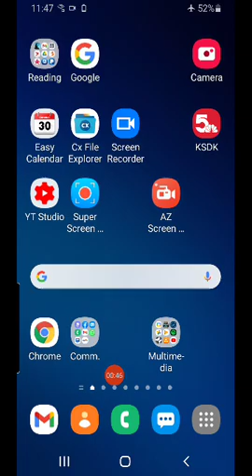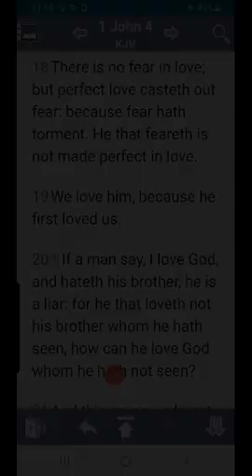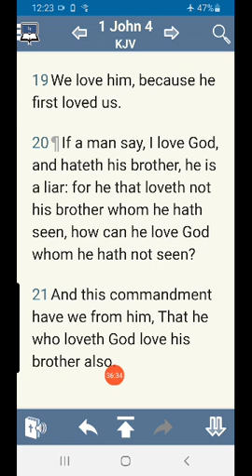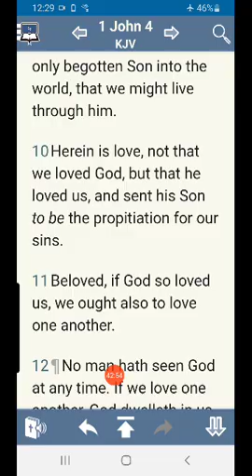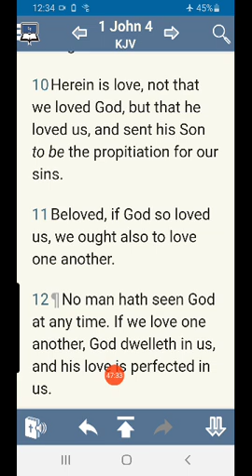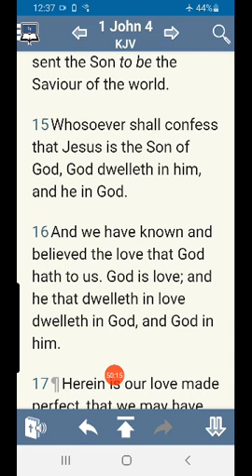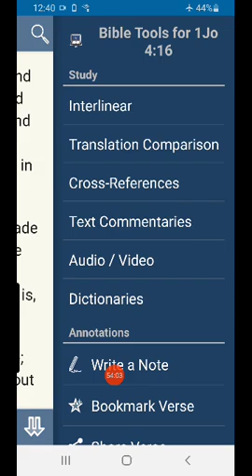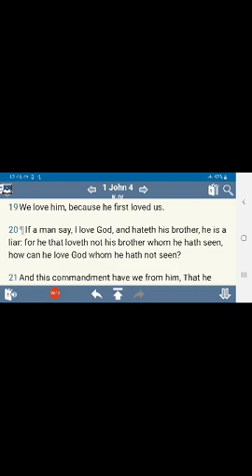1 john 4 12 - 21 gods love for us not our love for him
In his enlightening teaching on 1 John 4:12-21, David Benjamin delves into the theological depth of our unchanging position in Christ amidst our variable life experiences. Benjamin elucidates the significance of being "in Christ," emphasizing the unbreakable union believers have with Him through His death, burial, and resurrection. He distinguishes between our secure position in Christ and the fluctuating nature of our daily experiences, highlighting the importance of abiding in Christ through faith and obedience. Benjamin underscores that abiding in Christ is not about striving for perfection but resting in His grace and allowing His life to flow through us for spiritual growth and victory over sin. This compelling message challenges believers to deepen their understanding and experience of their union with Christ, anchoring their identity in Him.